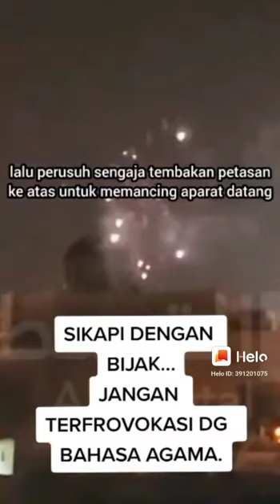KRONOLOGI YANG BENAR KASUS POLISI ISRAEL SERANG MASJID AL AQSA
DUKUNG CHANNEL